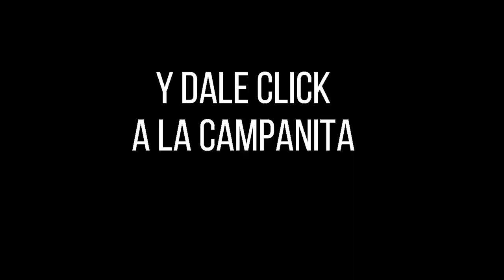Lotería de Boyacá Resultado SÁBADO 21 DE MAYO 2022 ✅🥇🔥💰 PREMIO MAYOR Y PREMIOS SECOS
Hola buenas noches, te presentamos los resultados de las loterías y chances en Colombia, vamos con el Resultado para la Lotería de BOYACÁ del SÁBADO 21 DE MAYO de 2022.